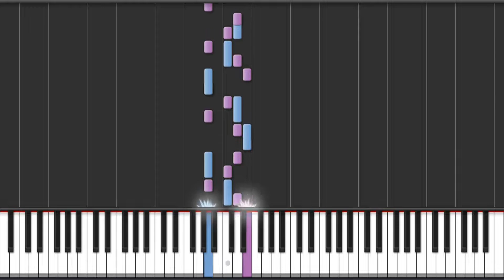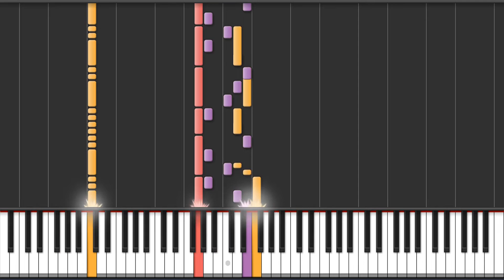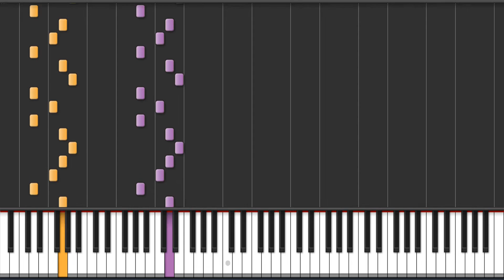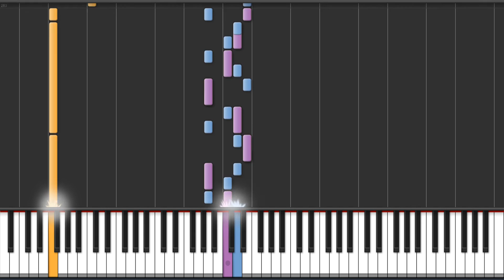Tool - 7Empest Piano Tutorial + MIDI Download